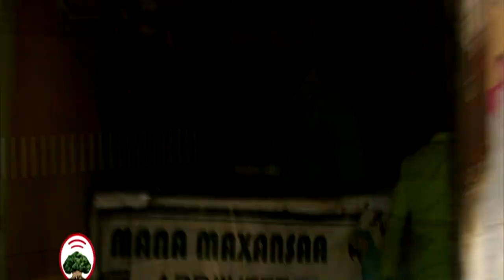Tumsa Hidha haaromsaa 03/07/2012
OBN Bit.03,2012-Hidha  haaromsaa, milkeessuuf waan danndeenyu hundaan ni tumsina jedhan,  Jiraattonnii fi hojjettoonni mootummaa magaalaa Mojoo